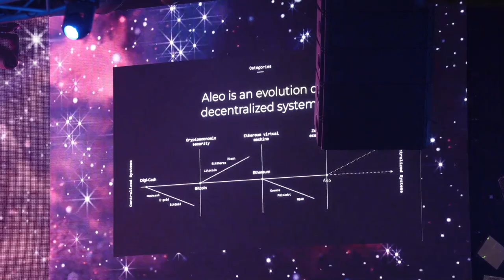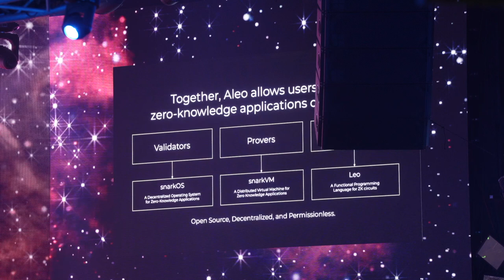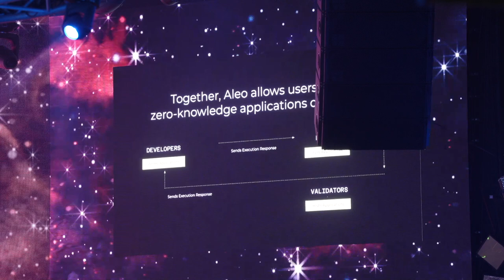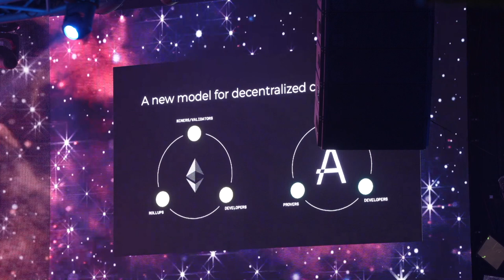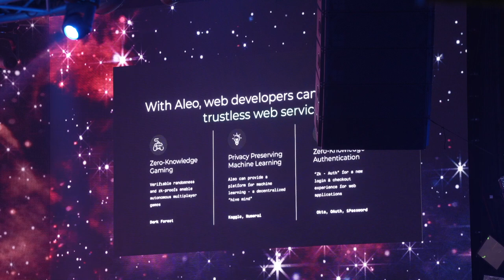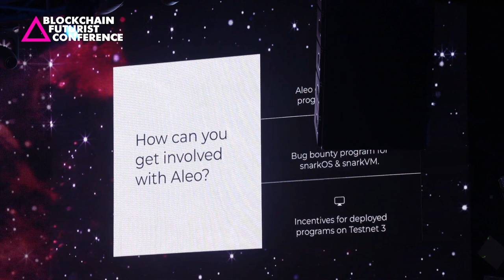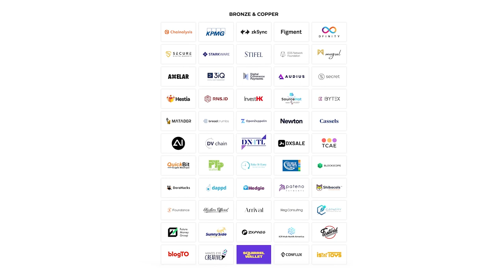The Aleo Advantage presented by Aleo | Blockchain Futurist Conference 2023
Anthony DiPrinzio, the Head of Ecosystem at Aleo, discusses the evolution of the Web3 industry and how Aleo is contributing to its advancement.

Anthony provides a brief history of digital currencies and highlights the significance of Bitcoin and Ethereum in the development of blockchain technology. Aleo aims to enhance privacy and programmability in decentralized applications through zero knowledge execution. They offer a zero knowledge domain-specific language called Leo, a zero knowledge virtual machine called Snark VM, and an operating system called Snark OS. The Aleo network involves developers, approvers, and validators, and their goal is to enable privacy-preserving applications and complex computations. Use cases for Aleo include zero knowledge DeFi, identity validation, gaming, machine learning, and zero knowledge authentication. Aleo offers developer grants, a bug bounty program, and deploy incentives for their test net. Interested individuals can visit the alio.org website for more information and resources.

Untraceable Events brings together over 6500 attendees this August 15-16, 2023 in Toronto, Canada. The 5th annual Blockchain Futurist Conference took place on August 15-16, 2023 in Toronto, Canada. Located at Rebel Entertainment Complex and Cabana Pool Bar, this unconventional venue provides a one-of-a-kind crypto experience.

The conference is organized by Untraceable, a veteran blockchain events company that has been organizing iconic crypto events for over a decade.
As Canada’s largest and longest running crypto event, Blockchain Futurist Conference brings together over 6500 attendees and 150 speakers to learn about the latest developments, trends, and innovations in the field. The conference features 3 stages, 2 floors of expo booths, NFT galleries, crypto marketplaces, blockchain bootcamps, developer hackathon, networking events and more.

Blockchain Futurist Conference is true to its ethos and enables everything to accept cryptocurrency onsite, including: outdoor vendors, food trucks, carnival stations, ticketing, Bitcoin ATMs, NFT access passes, and even crypto-enabled helicopter rides.

Futurist Conference features a variety of panel discussions, workshops, and keynote speeches from some of the most prominent figures in the industry. Previous speakers include Charles Hoskinson, Founder of Cardano, CNN Legend, the late Larry King, and for two years in a row, Vitalik Buterin, Inventor of Ethereum.